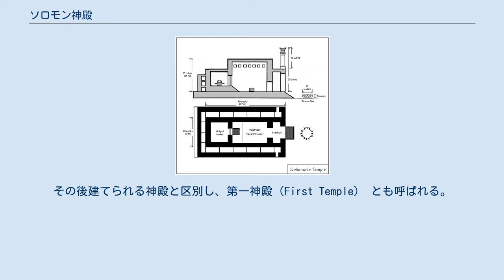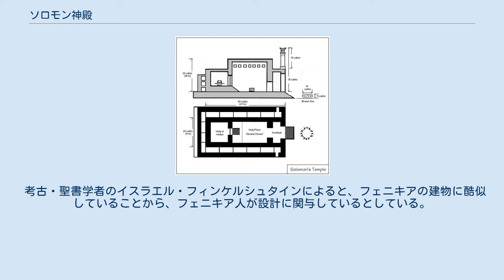ソロモン神殿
エルサレムのユダヤ人・ユダヤ教
聖書に基づき書かれたソロモン神殿の間取り 1905年に刷られた間取り ソロモン神殿（英語：Solomon's Temple）とは、ヘブライ語聖書によるとネブカドネザル2世によるエルサレム攻囲戦 (紀元前587年) で破壊されるまでエルサレムにあった聖なる神殿（ヘブライ語: בֵּית־הַמִּקְדָּשׁ‎: Beit HaMikdash）である。
その後建てられる神殿と区別し、第一神殿（First Temple） とも呼ばれる。
 紀元前6世紀になると、ソロモン神殿のあった神殿の丘に第二神殿が再建された。
 ヘブライ語聖書によると、紀元前10世紀中頃のイスラエル・ユダ連合王国王ソロモンのもと建設され、ユダ王国の時代にはヤハウェ神を奉じ、契約の箱が納められたとされる。
ユダヤ人の歴史家フラウィウス・ヨセフスは「寺院は建てられてから四百十年六月十日後に焼かれた」と述べている。
 ソロモンがイスラエルを支配してから4年目に建設を始め7年後に完成したとされる。
ソロモン王と友好関係にあったティルス王ヒラムからは、レバノン杉などの提供があった。
 考古・聖書学者のイスラエル・フィンケルシュタインによると、フェニキアの建物に酷似していることから、フェニキア人が設計に関与しているとしている。